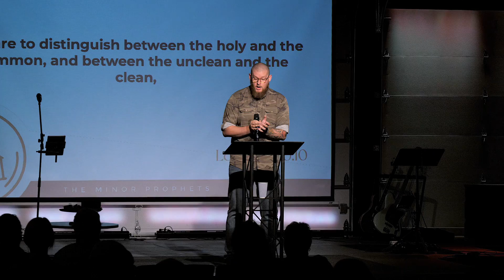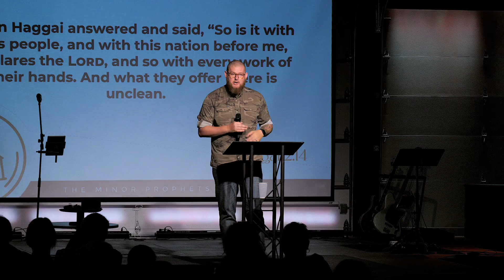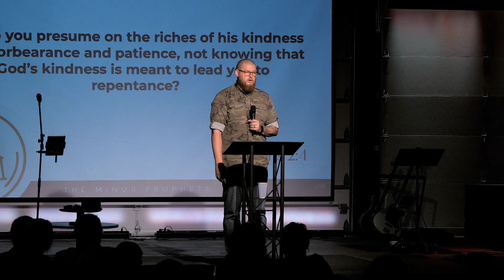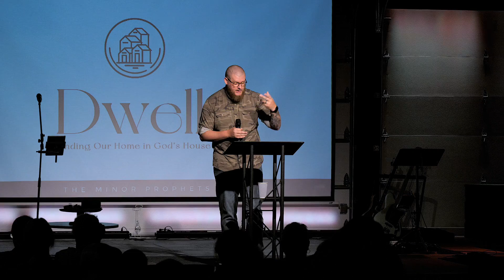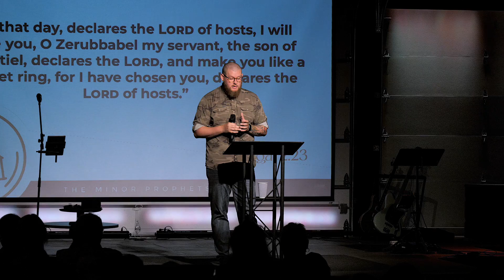December 18, 520 BC | DWELL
"Dwell" is our sermon series through Haggai. "December 18, 520 BC" is the third sermon in this series. Haggai’s third and final prophecy is one of grace. He shows God’s people how they have failed to be faithful to the Lord, yet he promises that in spite of that they will be blessed by God. This blessing is undeserved and all of grace. If you made the decision to trust Jesus, or God challenged you in a specific way during this sermon, please let us know by contacting us at , so that we can celebrate and pray with you!